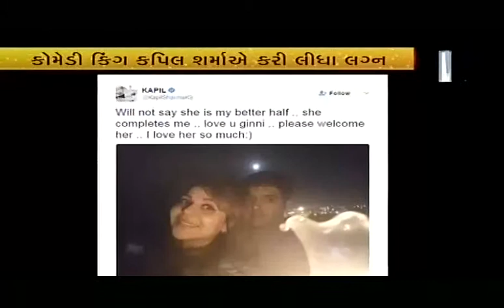KapilSharma's Post His Girlfriend Ginni Over Twitter | Vtv Gujarati